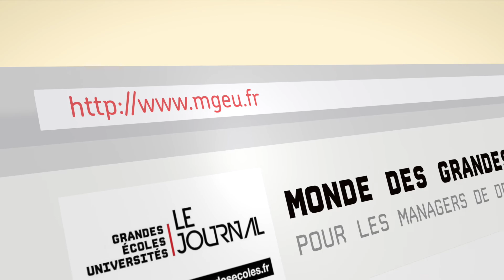Monde des Grandes Ecoles et Universités rencontre Maria Outters (Sodexo)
Maria Outters, diplômée de l'INSEAD et Senior Vice-President Strategic Planning chez Sodexo, donne ses conseils pour réussir son entretien d'embauche